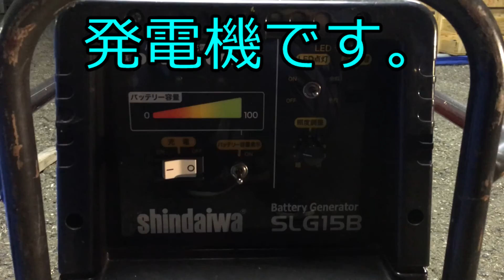【生活の知恵】工事現場の明るいバルーン状の照明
リファ　プラチナ電子ローラー ReFa S CARAT (リファエスカラット)